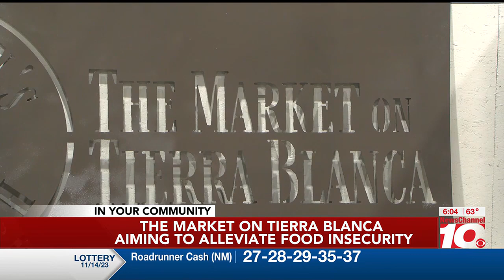The Market on Tierra Blanca aiming to alleviate food insecurity in Randall County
The first ever full-service food pantry in Randall County is aiming to alleviate food insecurity in the area.